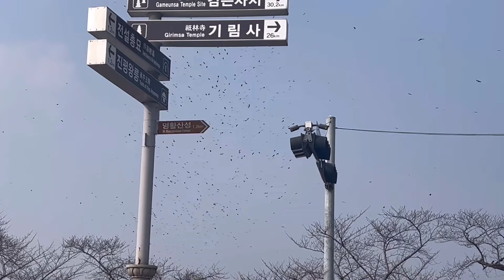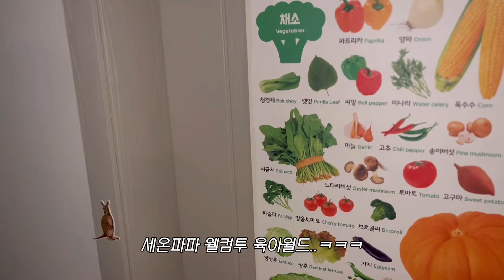(VLOG) 한시도 가만있지 않는 엄마랑 대구에서 일주일 살기 l 설연휴. 응급실 가고, 미나리 탈곡하고… 참! 미끄럼틀도 생겼어요.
🖤 고화질(1080p) 설정하면 더 편안하게 보실 수 있습니다♡

너무 오래 걸렸나요오..!!🫧
설 연휴에 대구에서 열흘 가량 지내다가
올라와서 열심히 편집해보았습니다*

개인 사정으로 대구에 생각보다 오래 머물게 되었는데
열흘 내내 영상을 작정하고 찍었던 게 아니었다보니,
그래서 오히려 더 편집이 오래 걸린 것 같아요.

소소했던 일상들 재미있게 봐주세요☺️